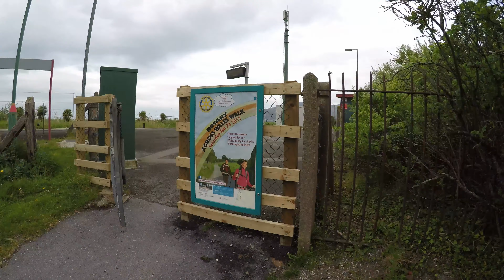MVLOG Barmouth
Barmouth Bridge, North Wales

We head out into rainy weather, meeting up with a few friends along the way for an all day seaside adventure, involving fish, chips and ice cream.

We visit the decommissioned village of Fairbourne and decide to do a bucket list item and cross the Barmouth bridge on the motorcycle!